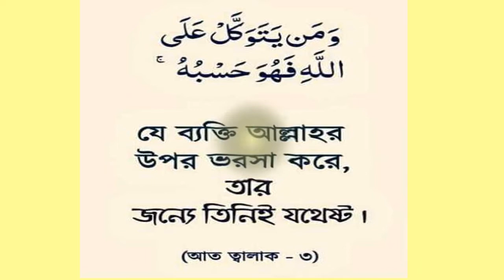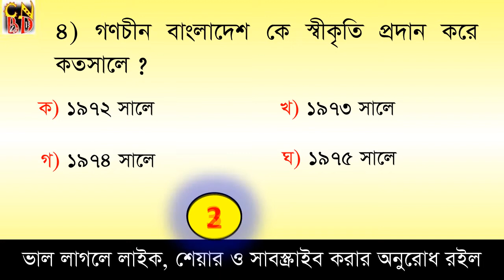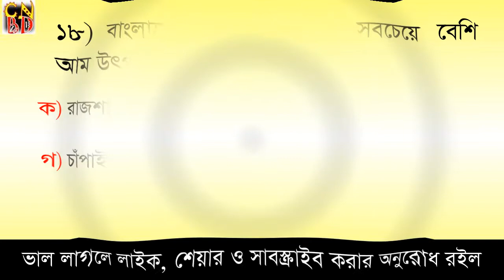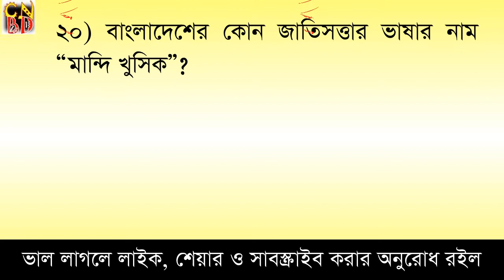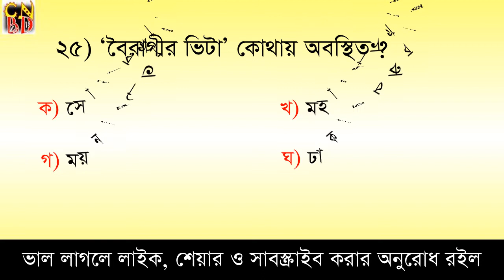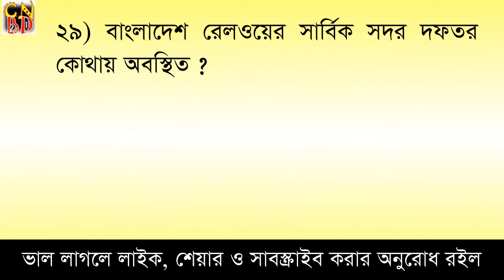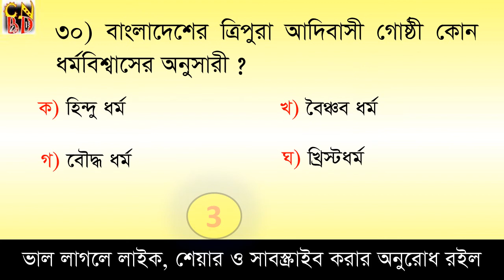স্পেশাল সাজেশন-০২ || Auditor Job Exam Preparation || ১০০% কমন উপযোগী ৩০টি গুরুত্বপূর্ণ প্রশ্ন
Auditor + Junior Auditor Job Exam Preparation, Special Suggestion, Test yourself; here you can learn 30 questions besides you can test yourself.

যে কোনো নিয়োগ পরীক্ষায় কমন আসার মতো ৫০টি গুরুত্বপূর্ণ এমসিকিউ। । যাচাই করে নিতে পারেন নিজেকে। প্রতিদিন একটি করে পর্ব দেওয়ার চেষ্টা করব। প্রতিটা পর্বেই থাকবে অধ্যায় ভিত্তিক প্রশ্ন। আর ভালো লাগলে লাইক ও ফেইসবুকে শেয়ার করার অনুরোধ থাকলো।  ধন্যবাদ।